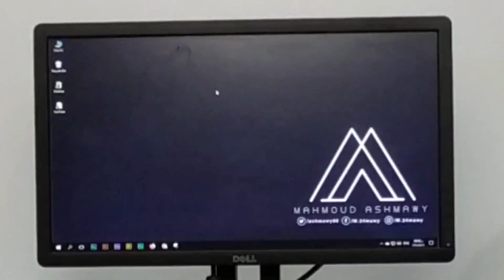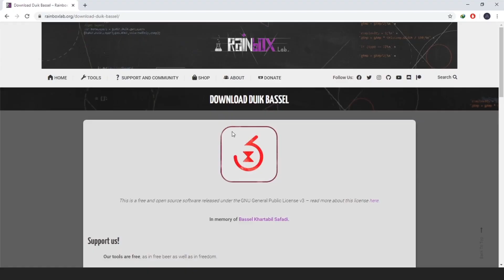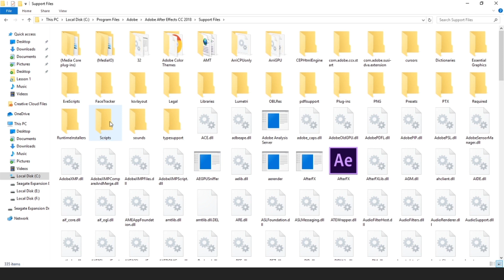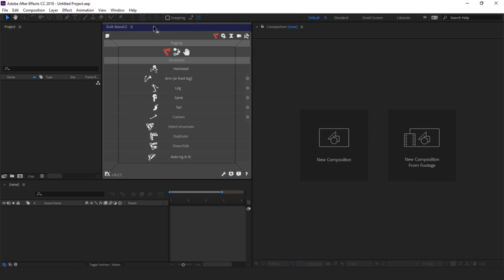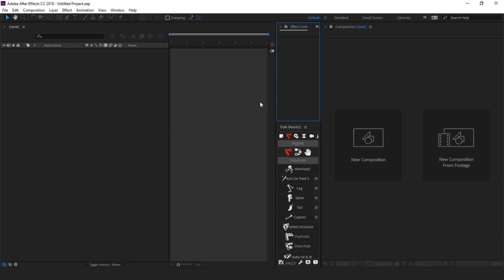#1 اضافة و تثبيت سكربت ( Duik Bassel V.2 ) 2020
📌اول كورس ريجنج احترافى عربى كامل بشكل مجانى  👇👇👇👇👇👇👇👇
📌Character Rigging course with " Duik Bassel.2 " 👇👇👇👇👇👇👇👇

📌 متنساش الدعم باللايك و عمل شير و الاشتراك فى القناة و تفعيل الجرس عشان يوصلك كل جديد 👍

📌 لو عندك استفسار اكتبه فى كومنت او ادخل اسأله فى جروب القناة على الفيس بوك

duik after effects tutorial
duik tutorial
duik
duik bassel
duik after effects
after effects duik
character animation after effects
after effects character animation
character rigging after effects
duik bassel tutorial
after effect duik
after effects animation tutorial
duik rigging
duik animation
after effects character rigging
after effect character animation
after effects tutorial
rigging after effects
after effects duik tutorial
character animation in after effects
after effects tutorial motion graphics
duik bassel tutorials
after effects rigging
after effects motion graphics tutorial
duik 16
tutorial after effect motion graphic
character rigging after effects no plugin
duik bassel character rigging
2d animation after effects
2d character animation in after effects